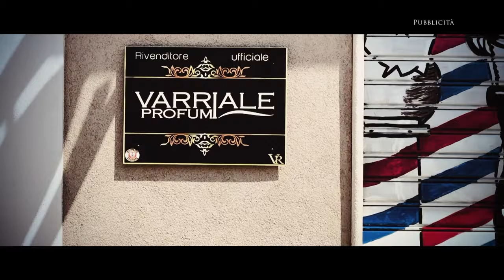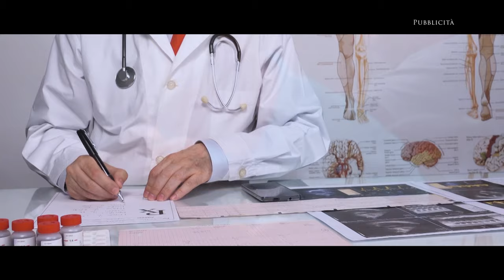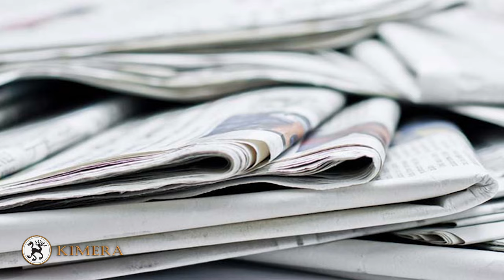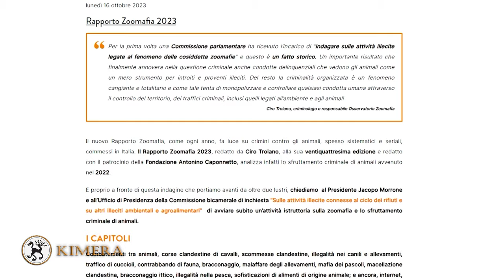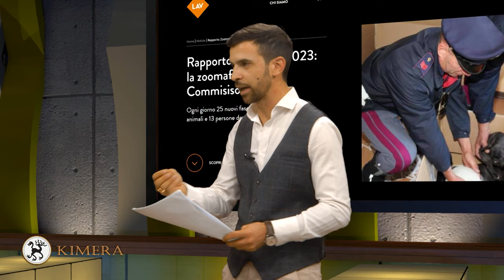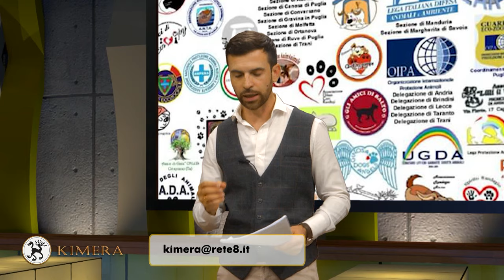Kimera Rete8 - Corse clandestine di cavalli a Vasto - Puntata 8 Ottobre 2024 - Raffaele Bisegna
Puntata della trasmissione Kimera dedicata alle corse clandestine di cavalli a Vasto denunciate dalla GEAV di Chieti. Ospiti in studio Marco CANNARSA, presidente provinciale Geav, e Paola Cianci, assessore comune di Vasto. Conduce Raffaele Bisegna. Autrice Veronica Ruggiero. Coordinamento Roberta Sestito. Post produzione Erik Montalbano. Regia Andrea Di Fabio.